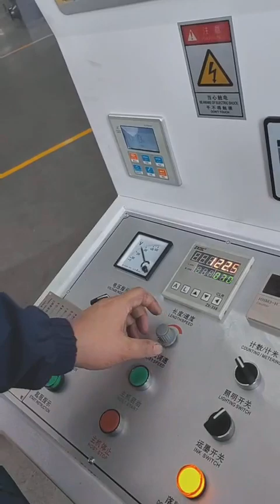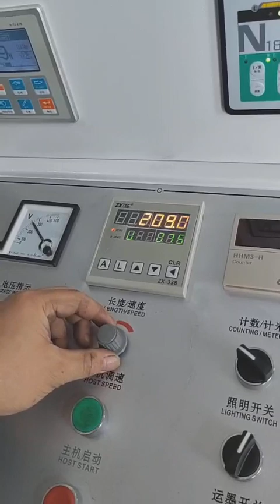1000mm FLEXO PRINTING MACHINE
1000MM HIGH SPEED FLEXO PRINITING MACHINE
high quality,